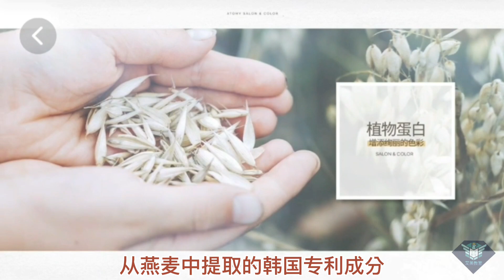艾多美 沙龍染髮劑廣告視頻（中字）ATOMY SALON & COLOR